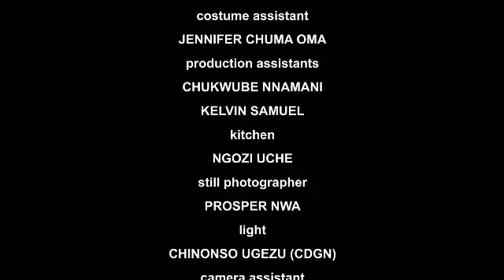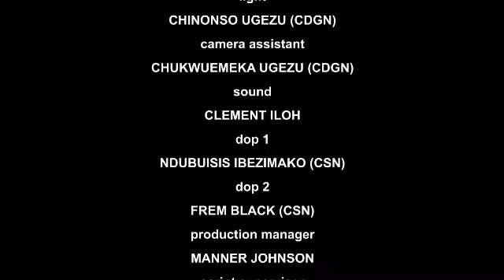HOW MY FIANCE TRIED 2 KILL SO HE WIL NOT MARRY BUT GOD SAVED ME BY MAKING IT BACK FIRE ON HIM-NEW